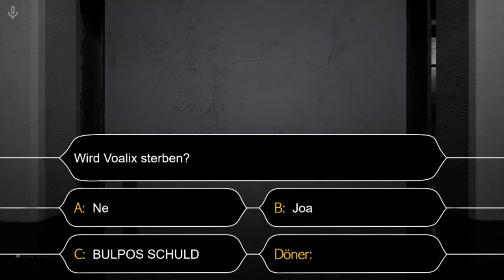Wir hätten NIEMALS in DIE BACKROOMS gehen Sollen!😂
Escape the Backrooms mit @BulboYT, @herremilio, @F_zlxx  und natürlich mir Voalix.
Dieses Game ist die reine Psychose: Lachflashs und gute Laune garantiert!
🩷NOCH MEHR VOALIX
🎬KAPITEL
00:00 - Intro
00:52 - Level 0 (Psychosenmeter: 1/10)
01:26 - Level 1 (Psychosenmeter: 4.5/10)
05:20 - Level 2 (Psychosenmeter: 6/10)
06:00 - Level 3 (Psychosenmeter: 11/10)
10:16 - Bitte hab gespeichert!!!